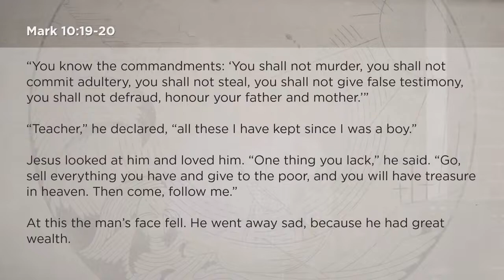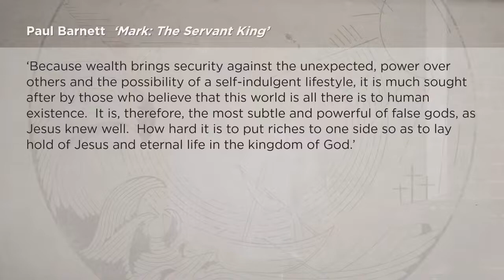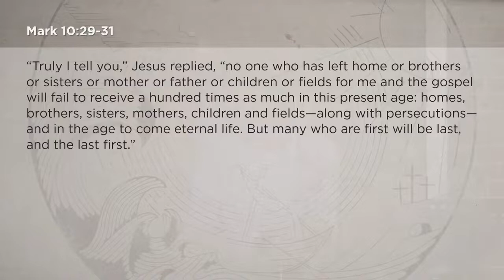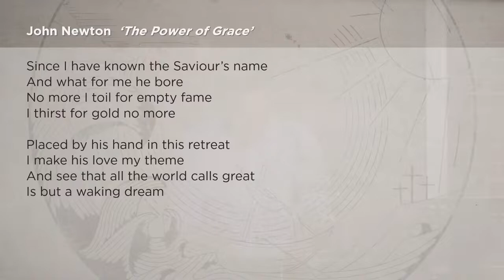Mark 10:13-31 | The Kingdom and Money | Auburn Anglican Church, 10am, Feb 13, 2022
Welcome to the Auburn Anglican Church Livestream, 10am, Feb 13, 2022

If you have joined us today, we’d love to hear from you - please fill out our Welcome Card

Come and join us each Sunday in-person or online from 10am. Visit auburnanglican.org for more details.